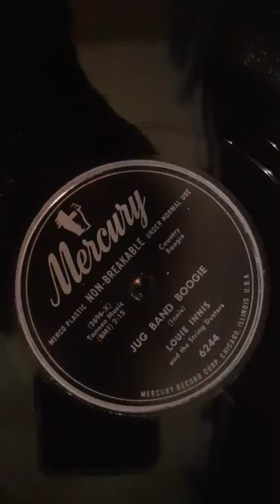Louie Innis - Jug Band Boogie